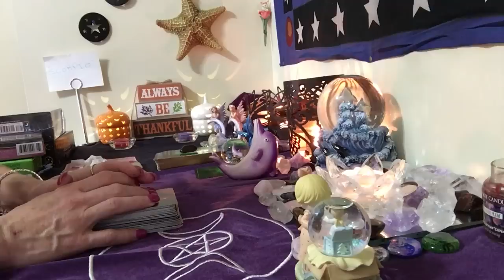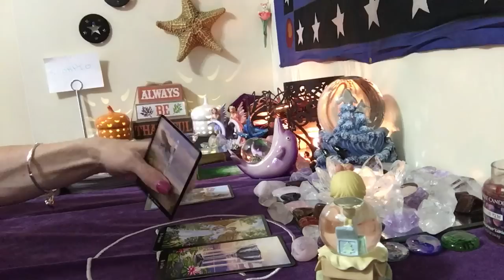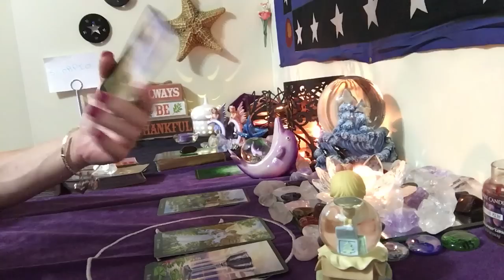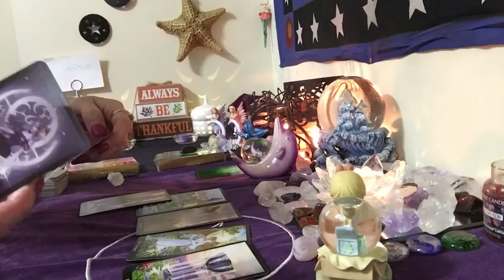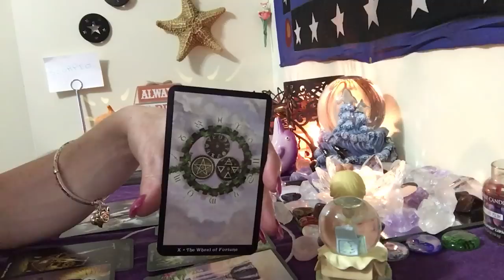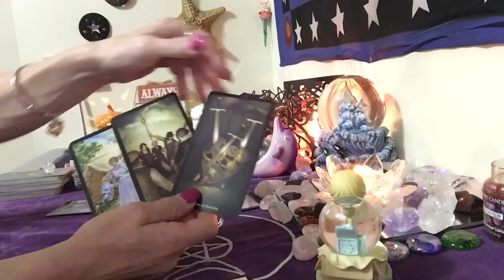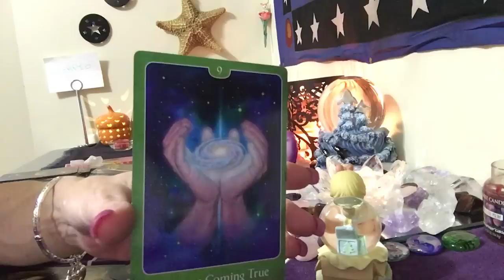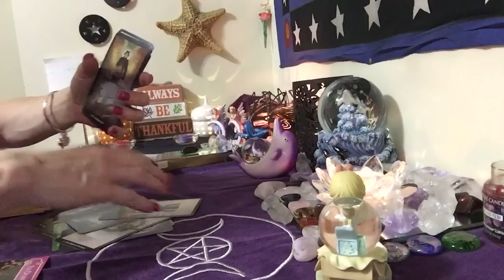Scorpio,❤️❤️ monthly, October 20 through November 20, 2016